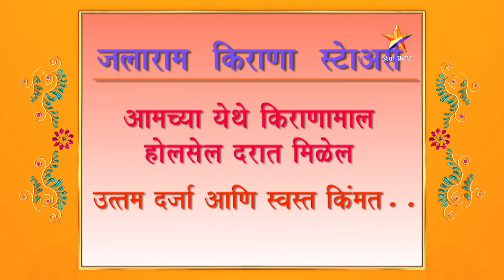Devyani | देवयानी | Full Episode 10